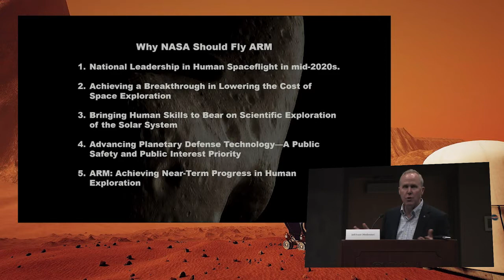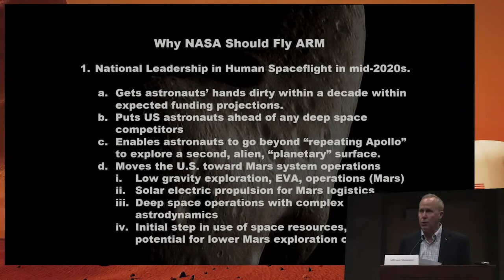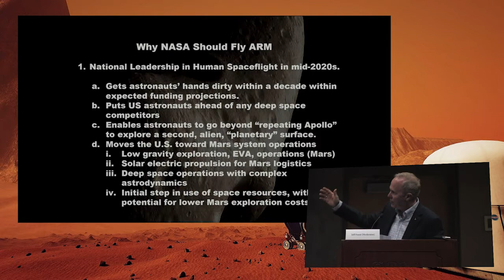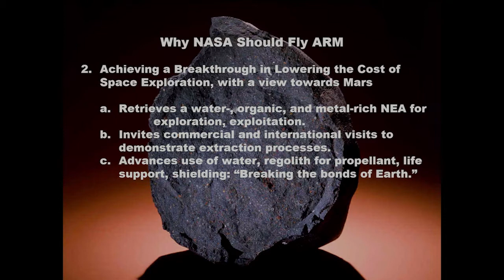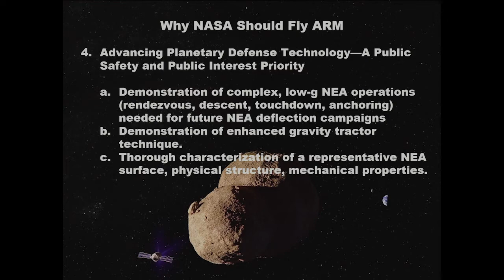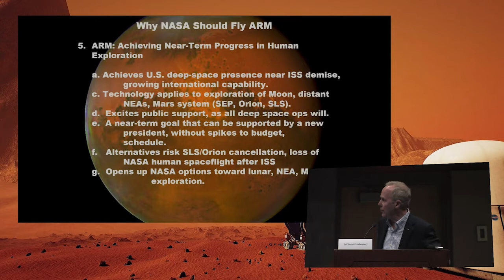Asteroid Re-Direct Mission Debate - 19th Annual International Mars Society Convention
Do We Need the Asteroid Redirect Mission (ARM)?
Dr. Louis Friedman, Former Executive Director, The Planetary Society
Dr. Thomas Jones, Former NASA Astronaut and Former Member NASA Advisory Council
Dr. Robert Zubrin, President, The Mars Society
Art Harman, Director, Coalition to Save Manned Space Exploration, & Former Legislative Director, Office of Congressman Steve Stockman
Jeff Foust, Moderator, Senior Staff Writer, SpaceNews, & Editor, The Space Review